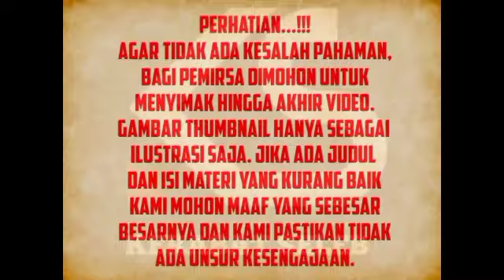Breaking news: Agnes Monica Ditemukan Meninggal Dunia Didalam Salon Kecantikan